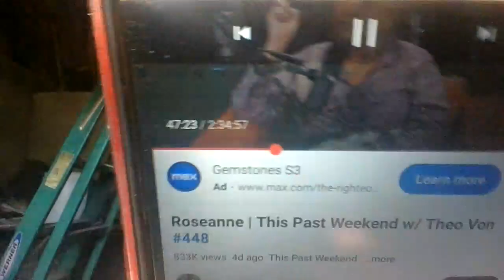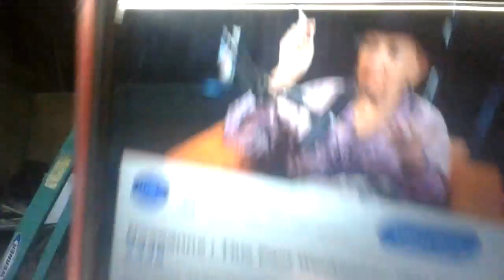A Theo Von & Roseanne Barr Clip 3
"A lot of women love chaos." ~Roseanne Barr

Both Theo & Roseanne love "Leave It To Beaver".